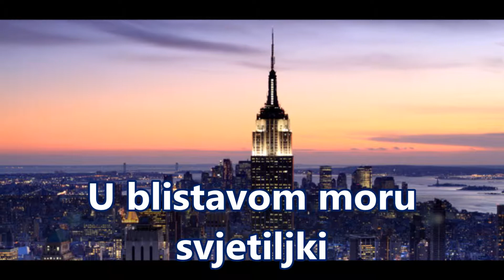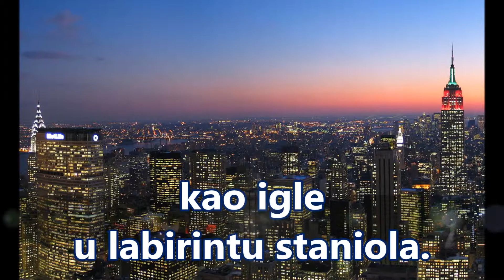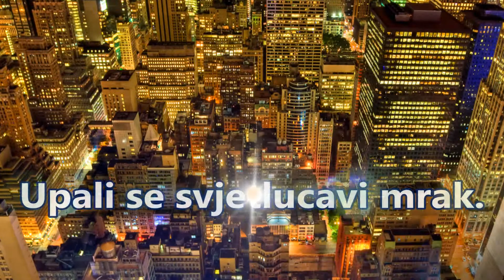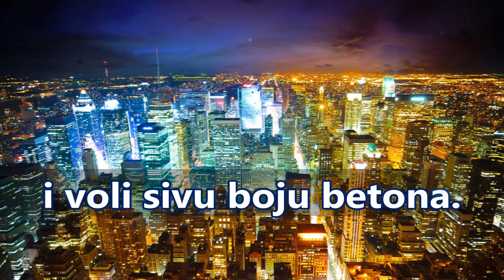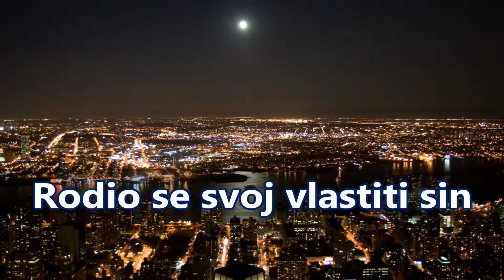Pavol Janík / Pavol Janik: New York (2002) Croatian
Pavol Janík | Pavol Janik | Pavol Janjik | Pavol Yanik | Павол Яник | Павол Јаник | Павол Јањик | Павол Янік | Павал Янік | Πάβολ Γιανίκ | פאבול ג'אניק | パヴォル・ヤニク | 帕沃尔•贾尼克 | etc.
Pavol Janík Virtuóz slovenskej literatúry // Pavol Janik Virtuoso of Slovak Literature // Павол Яник Виртуоз словацкой литературы // Pavol Janik Virtuoz slovačke književnosti  // Pavol Janik deze virtuoos van de Slowaakse literatuur // Pavol Janik  Maestro della letteratura slovacca // Pavol Janjik  Virtuoz slovačke književnosti // Pavol Janik Ce virtuose de la littérature slovaque // Pavol Janík / Pavol Janik: New York (2002) (Croatian Version); Poem and video by Pavol Janík / Pavol Janik; Translated into Croatian by Ludwig Bauer

Na vodoravnome zrcalu
ispruženog zaljeva
strše šiljci uglatoga grada
zabodeni direktno u zvjezdani svod.

U blistavom moru svjetiljki
prekrasno stradavaju u brodolomu
zanosne lađice sa štiklom
na tvojima uzbudljivima nogama
koje plove u potpalublju
brokatne večernje haljine.

Odjednom smo nestali
kao igle u labirintu staniola.

Neke stvari uzimamo osobno
predugačke limuzine
olinjale vjeverice u Central parku
i metalno tijelo mrtve slobode.

U New Yorku se prije svega smrkava.
Upali se svjetlucavi mrak.
Mnogokraki luster velegrada
piše svake večeri na sjajnoj površini vode
Einsteinovu poruku o brzini svjetla.

A još prije toga suton zaplavi
srebrni ekran njujorškog svoda
hektolitrima holivudske krvi.

Kamo stremi carstvo od mramora i stakla?
Kamo ciljaju rakete vitkih nebodera?

Bog kupuje hot dog
na dnu šesdesetkatne ulice.

Bog je crnac
i voli sivu boju betona.

Rodio se svoj vlastiti sin
u kartonskoj kutiji
najnovijeg modela roba.